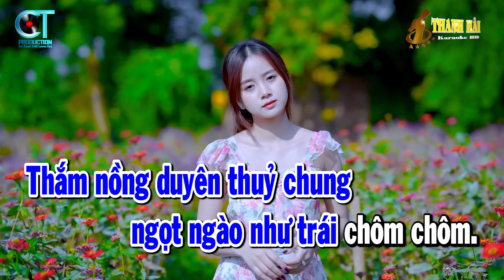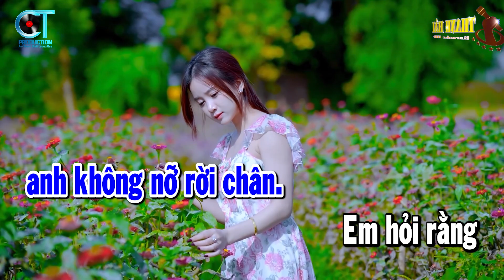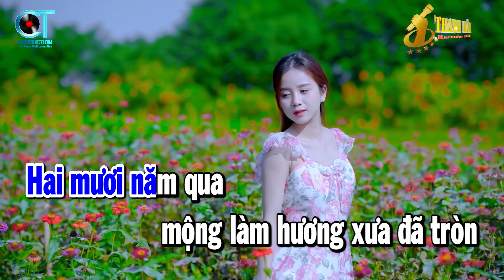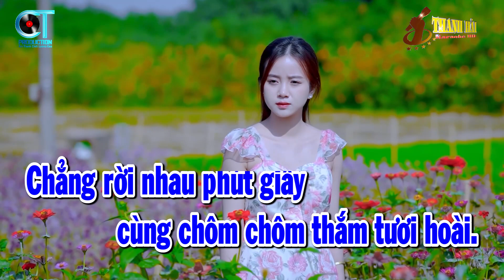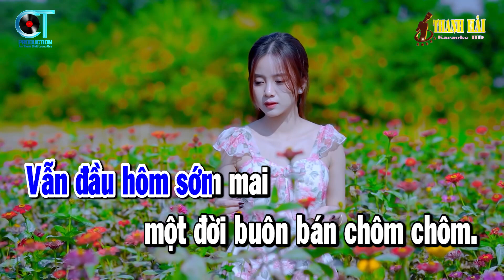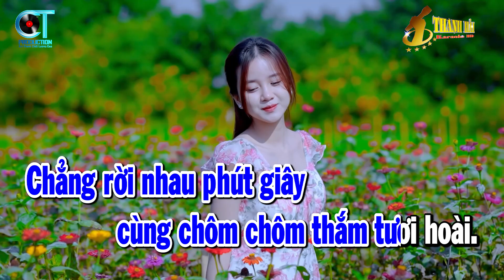Karaoke 20 Năm Tình Đẹp Mùa Chôm Chôm Tone Nam | Karaoke Thanh Hải